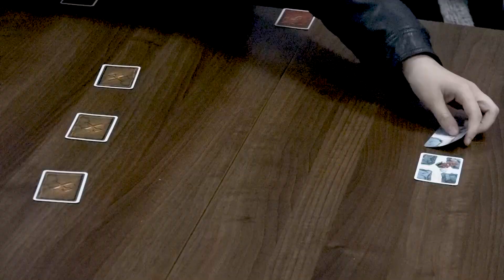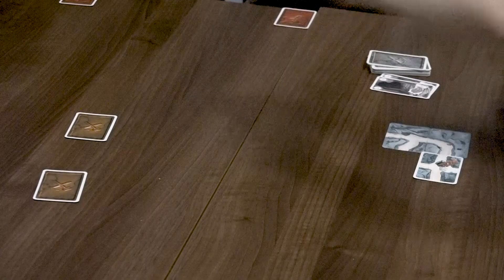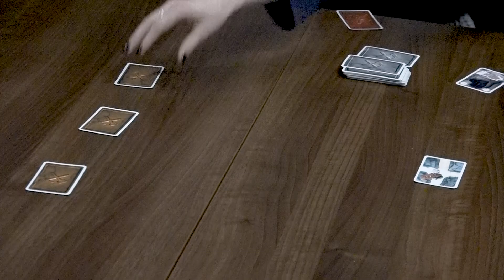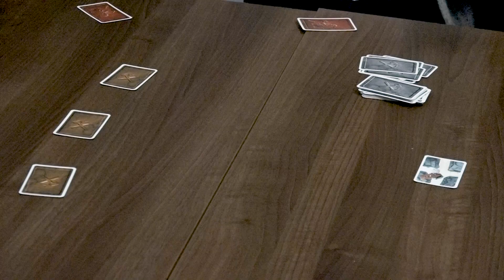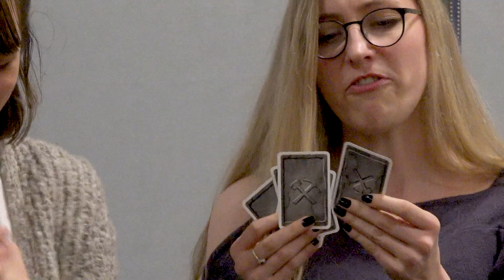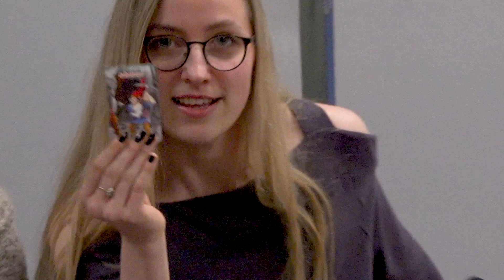Forge Presents...All Aboard | Level 3 | Saboteur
In this episode of All Aboard, our regulars Tom Buckland and Paige Cockbain are joined by guests Chelsea Burrell, David Anderson and experienced saboteur Jenny Thompson as miners trying to reach their gold. However, with a deceptive element to this game, some of the miners are saboteurs and are trying to prevent any success at mining the gold.
Production, Tech and Editing Team: LChelsea Burrell & Will Kirkpatrick